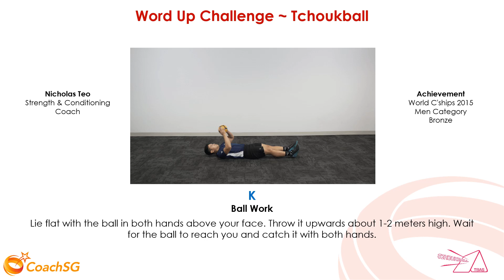K - Ball Work